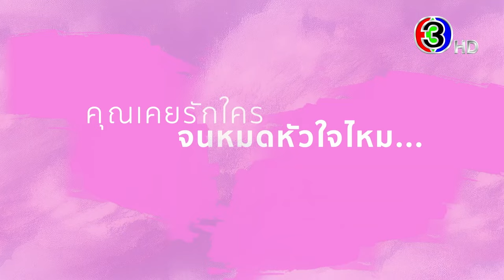ในวันที่ฝนพร่างพราย EP.1 คืนนี้ 20.30 น. เสนอเป็นตอนแรก | 3Plus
ยามสายฝนโปรยปราย หัวใจที่แห้งแล้งก็พลันผลิบาน ปลายฝน นักสังคมสงเคราะห์ผู้ทุ่มเทให้แก่การช่วยเหลือเด็กและผู้หญิงที่ถูกทำร้ายจึงได้รู้จักกับมาวิน เด็กหนุ่มที่พาแม่หนีร้อนมาพึ่งเย็นที่มูลนิธิที่เธอทำงานอยู่ เด็กหนุ่มหวังให้ตนและแม่หลุดพ้นจากพ่อที่ทำร้ายคนในครอบครัว ทว่าผู้เป็นแม่จากไปกะทันหัน โลกของเข้าก็พลันพลิกคว่ำคงเหลือเพียงปลายฝน ที่เป็นหลักยึดให้เขาลุกขึ้นก้าวต่อไป ปลายฝนรู้ว่าความผูกพันอาจเป็นสายน้ำอ่อนโยนที่ช่วยชโลมจิตใจหรืออาจเป็นสายน้ำที่เชี่ยวกรากที่ทำลายชีวิตได้ภายในเสี้ยววินาที เธอจึงไม่อาจปล่อยให้ความสำพันธ์ดำเนินต่อไป เส้นทางที่เติบโต ของเขาและเธอ จะกลับมาบรรจบกันอย่างไร หลังจากที่ใจของวินยับเยิน กับอดีตที่ผ่านมา คนทุกคนล้วนมีอดีต ทั้งเข้าและเธอก็เช่นเดียวกัน

บทประพันธ์โดย : ภาพิมล
บทโทรทัศน์โดย : จินโจว, นิตินันท์ สุภาพพงษ์ และปิยพร วายุภาพ
กํากับการแสดงโดย : ชุดาภา จันทเขตต์, ภัสส์ชนกภร ทิพย์ศรี
ผู้ผลิตโดย : ชุดาภา จันทเขตต์ และปิยะ เศวตพิกุล
บริษัทผู้ดำเนินการ : โซนิกซ์ บูม 2013 จำกัด (SONIX BOOM 2013 Co.,Ltd)